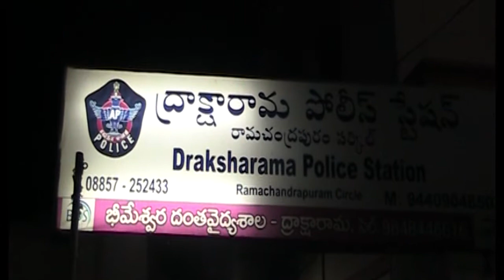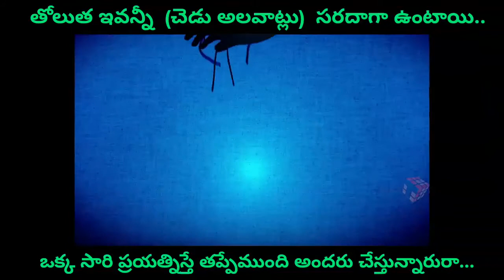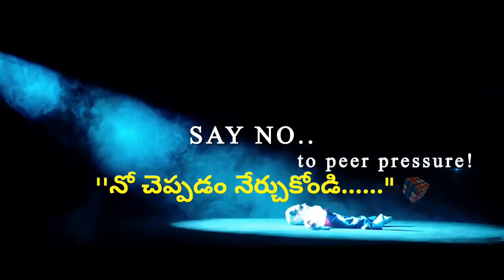23 02 2017NEWS